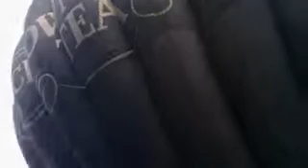Air Balloon 21.03.2015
Hot air balloon launch. Poland. Meadow near the Pilica river.